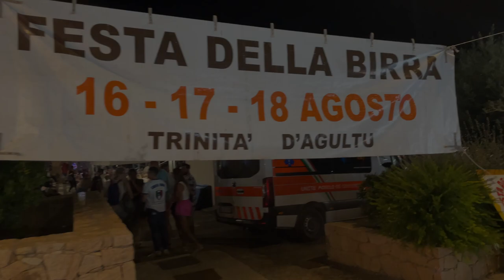SARDINIA NIGHTLIFE Carnival and Beer fest TRINITA 2024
Nightlife in Sardinia I go to a street carnival and visit a beer fest